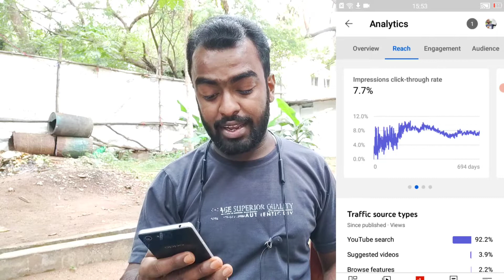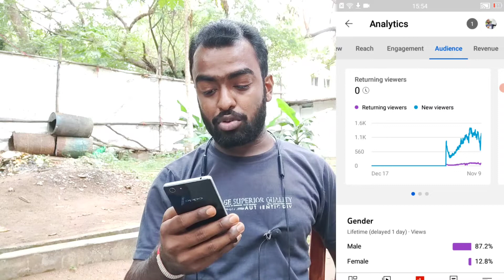🤑Earning Of This Video Will Shock You 😍